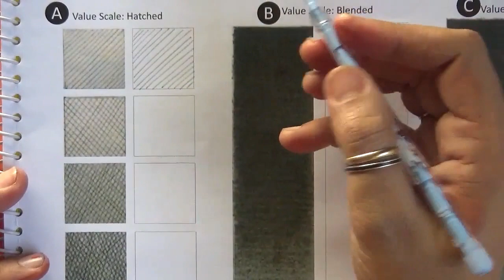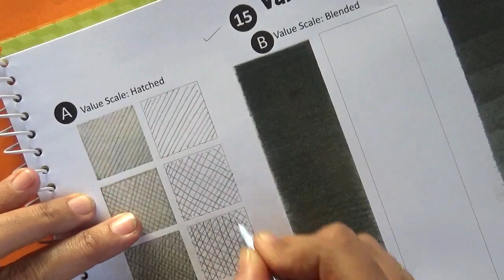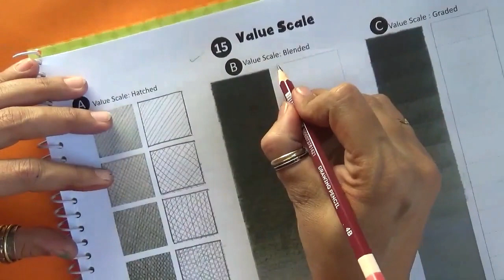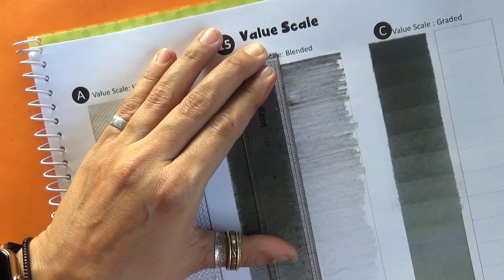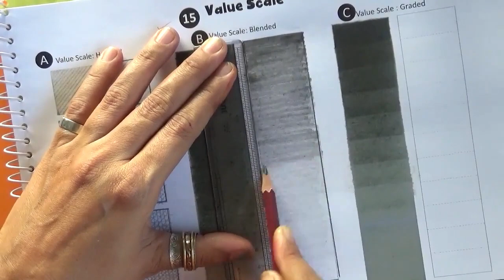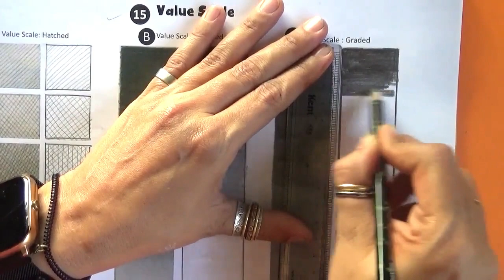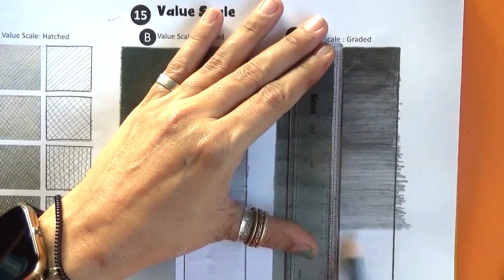Class Apart 5 : Act 15 : Value Scale